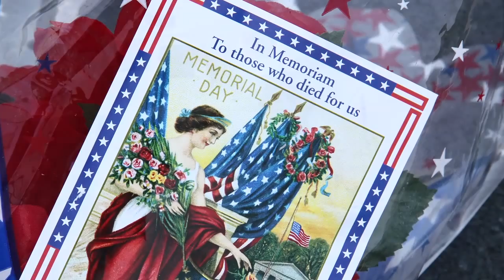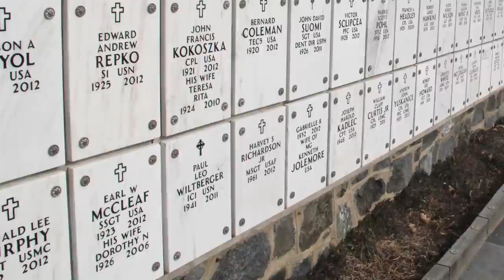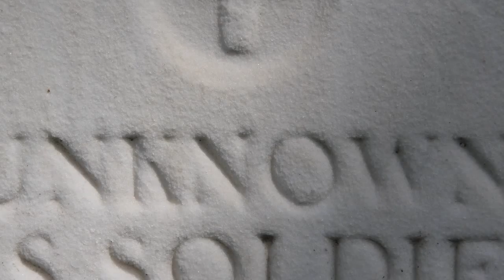At Ease, a song by David Glaser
At Ease is a tribute to the fallen heroes of war.
Used by permission of the author.
Video, stills and edit by Terry Georgia, On My Mind Productions
May 27, 2013, Memorial Day